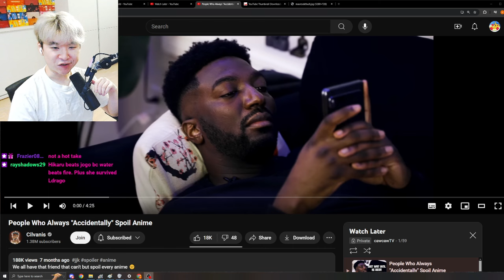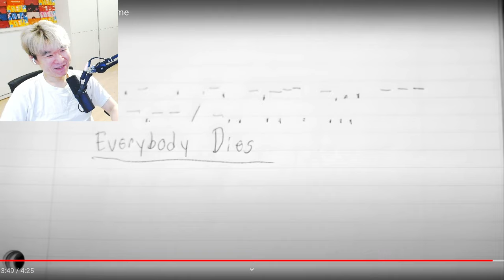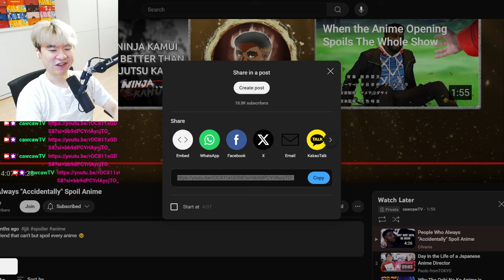People Who Always "Accidentally" Spoil Anime | Reacting to Cilvanis